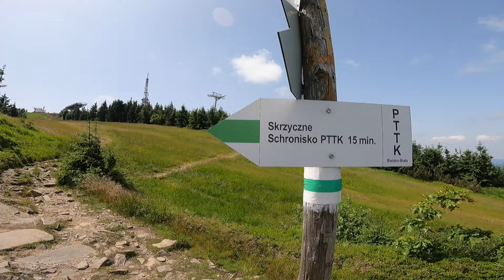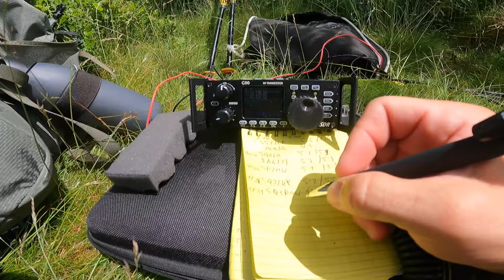SOTA Skrzyczne (SP/BZ-008) - łączności ze szczytu - XIEGU G90 / END FED / JUMP STARTER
Wybrałem się w Beskidy ,żeby spróbować ujarzmić pewną górę.
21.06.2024 aktywacja SOTA, Skrzyczne (SP/BZ-008).
Radio: XIEGU G90, antena: END FED, zasilanie: JUMP STARTER BASEUS 12Ah, pasmo: 40m, 20m, SSB.